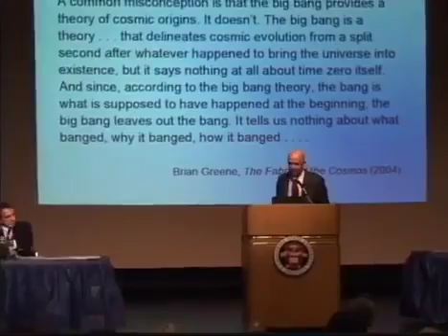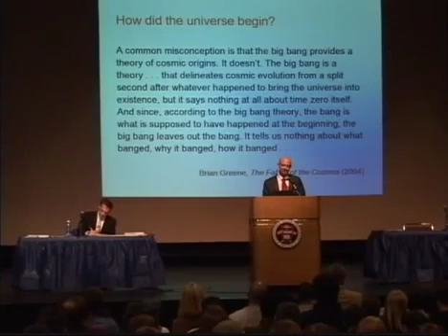Could the universe have existed forever? (Austin Dacey)